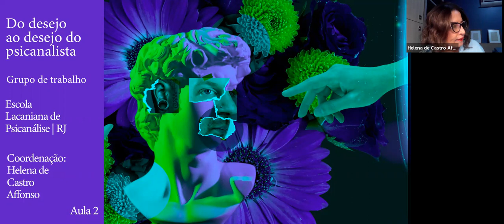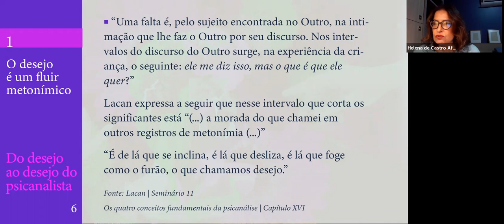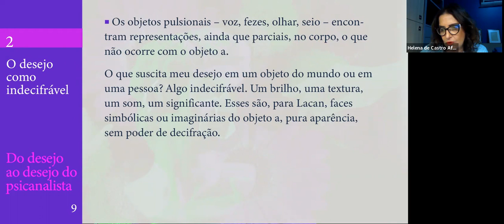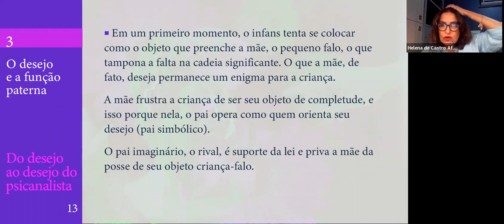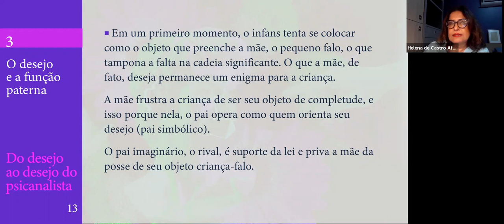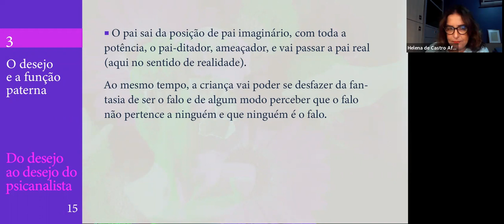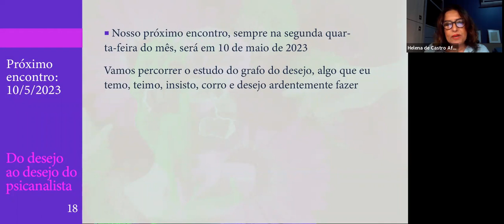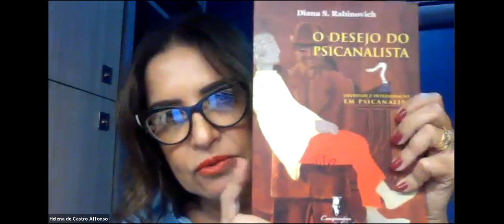Grupo de Trabalho: Do desejo ao desejo do analista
Dia 12/04/2023

Coordenação: Helena de Castro Affonso